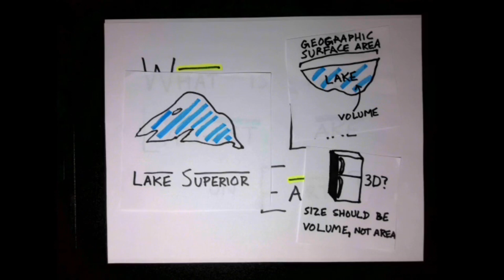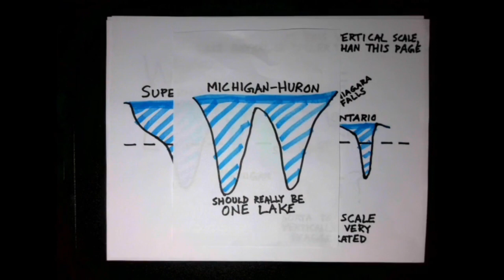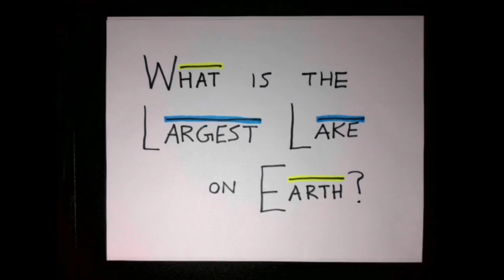Is Lake Superior or the Caspian Sea the largest lake? [] TwoLambdaPlusBlack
What is the largest lake on Earth?

Bonus fun fact: Lake Erie is home to Pelee Island (for some reason pronounced /ˈpiliː/), latitudinally at about 41.7°N, whereas the California-Oregon border is at 42°N, so there exists a point in California and a point in Canada at the same latitude.